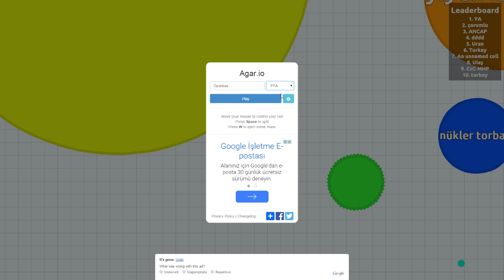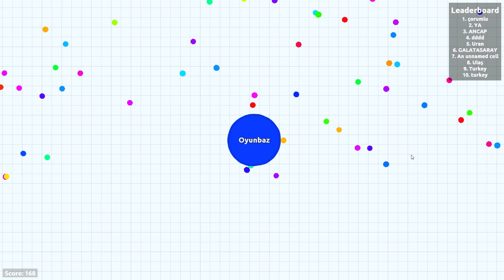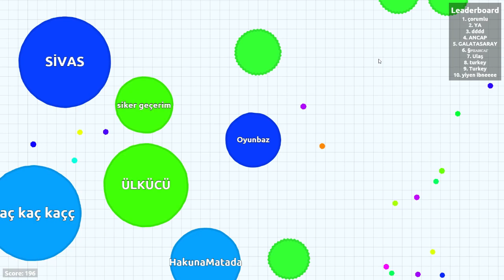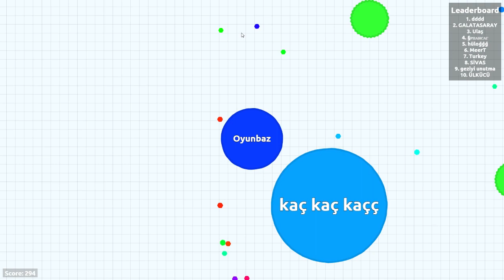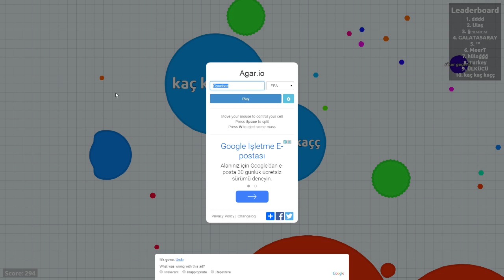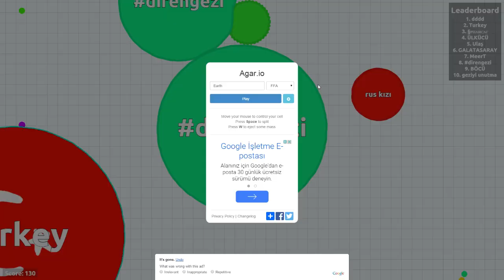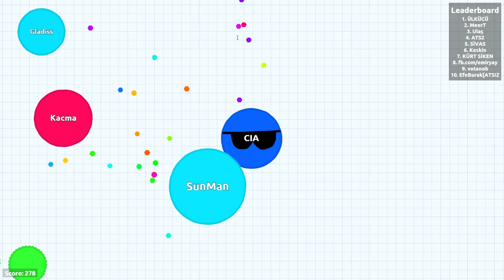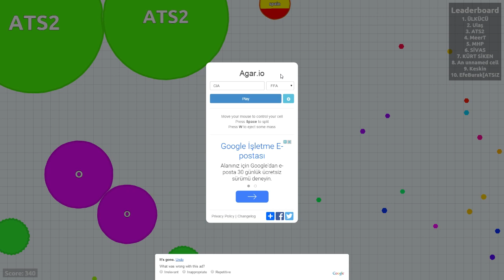Çerezlik - AGAR.IO - OLUM GELMEYİN LAN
Facebook sayfamızı beğenmeyi unutmayın!
Ucuza oyun satın alın!
Ucuza kaliteli server sahibi olun!